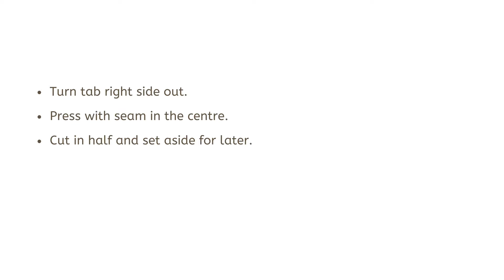How to sew a Toiletries Case with a centred zip and boxed out corners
This detailed guide is the ideal helper to remind you of all the steps to sew Project 2 the Jackson Toiletries Case. Included steps: preparing the zipper seam, inserting a centred zip, and boxing out corners. Learn this and more in Thread Den's Sewing Basics for Beginners course (online or face-to-face in Fitzroy, Melbourne).